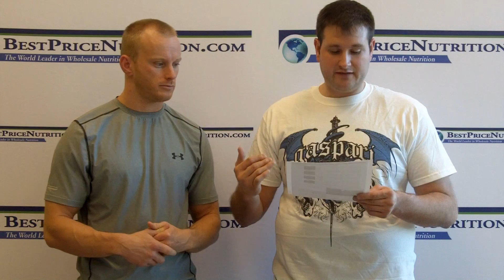Is Too Much Salt Bad For You?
- John and Glenn discuss the war on salt and if too much salt is really bad for you? Does too much salt lead to high blood pressure? Learn the myths about salt in this video.